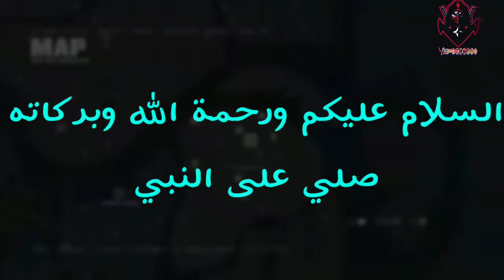افضل 5🥇 العاب ستندم على عدم تجربتها | رابط مباشر 🔥🔥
طريقي في اليوتوب 🥇🎮
50 مشترك  ✅

100مشترك❌

150مشترك❌

200مشترك❌

250مشترك❌

300مشترك❌
1k مشترك❌
اعلم ان الطريق صعب لكن بفضلك سأصل 🔝🙏
الفايس بوك 🔵